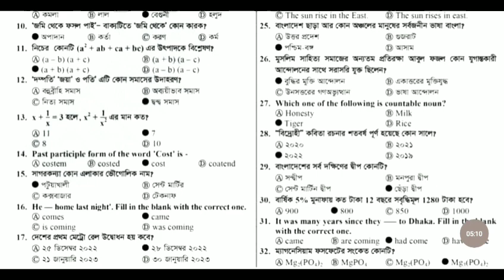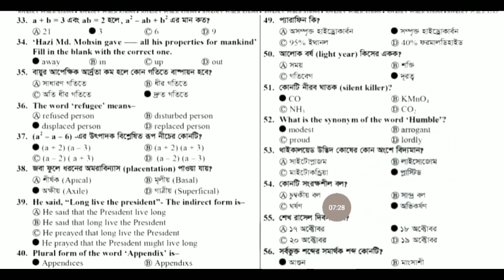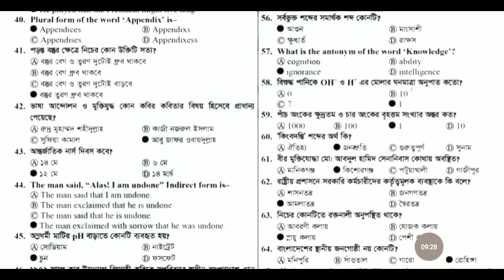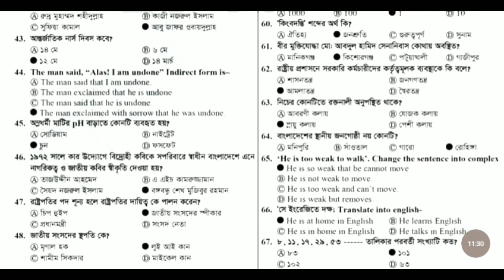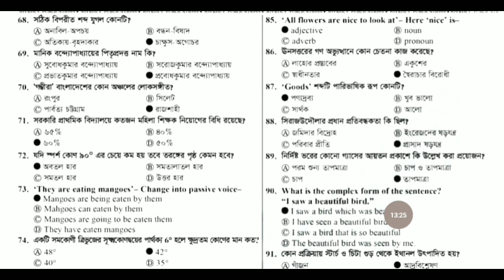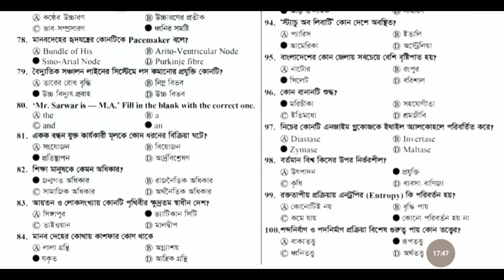বিএসসি নার্সিং ভর্তি পরীক্ষার প্রশ্ন সমাধান ২০২৩ | bsc nursing question solve 2023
bsc nursing,bsc nursing entrance exam 2023,bsc nursing question solve 2023,bsc nursing application form 2023,bsc nursing paper solution,bsc nursing 2023,bsc nursing entrance exam pyq solution, নার্সিং ভর্তি পরীক্ষার প্রশ্ন,নার্সিং ভর্তি পরীক্ষা কবে হবে,নার্সিং ভর্তি,নার্সিং ভর্তির বিজ্ঞাপ্তি,নার্সিং ভর্তি পরীক্ষার প্রস্তুতি,নার্সিং ভর্তি পরীক্ষা,নার্সিং,নার্সিং ভর্তি পরীক্ষার বাংলা প্রশ্ন,নার্সিং ভর্তি পরিক্ষার সাজেশন,হ্যালো নার্সিং বাংলাদেশ,নার্সিং ভর্তি পরীক্ষার বই,নার্সিং ভর্তি পরীক্ষার মানবন্টন,নার্সিং ভর্তি পরীক্ষা প্রস্তুতি,নার্সিং ভর্তি পরীক্ষার সাজেশন সাধারণ বিজ্ঞান,ভর্তি পরীক্ষার প্রস্তুতি।